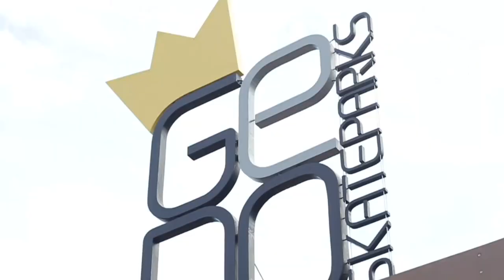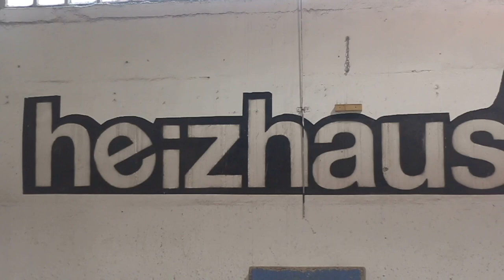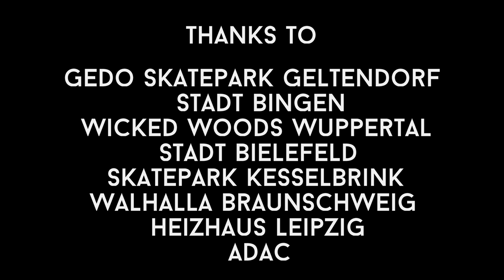RideSide Germany Tour 2015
Some Guys of the austrian and parts of  the Germany RideSide-Team came together to spent a week in Germany to ride the best Skateparks in the countrie. Many Scooterriders came to see the Pro's shreddin' and to gain some Rideside Goodies, such as Stickers, Wristbands and much more.

Riders:
Tim Köhler
Nic Moray
Christian Heiler
Angelo Kainz
Mike Uhlik
Konstantin Pfaller

Songs (in order of apperience):
Kasbo - Motionless
Subtact - Away
NERDS - Get High
Tobu - Sweet Story
01 Grey Skies (Prod. by Villain)
Protohype ft. Alina Renae - Fly (Killabyte Remix)